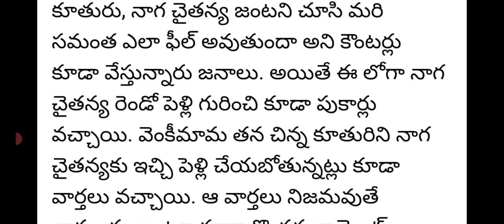akkineni naga Chaitanya got a second marriage on hero venkatesh daughter asritha|asritha latestnews